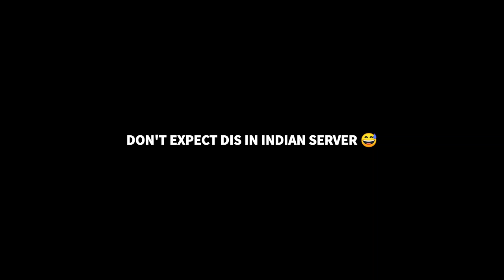DON'T EXPECT DIS IN INDIAN SERVER😅😂🤣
FREE FIRE GRENADE TIPS AND TRICKS GAMEPLAY HIGHLIGHTS FREE FIRE CLASH SQUAD TIPS AND TRICKS

DARKANGEL FREE FIRE | DARKANGEL FF | DARKANGEL GAMING | DARKANGEL YT | DARKANGEL TAMIL